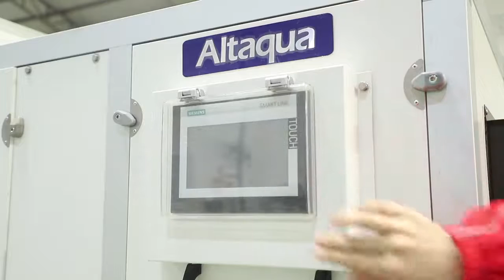Altaqua|Professional AHU, Chiller, Pool Dehumidifier, Heat Pump, Rooftop Air Conditioner Manufacture